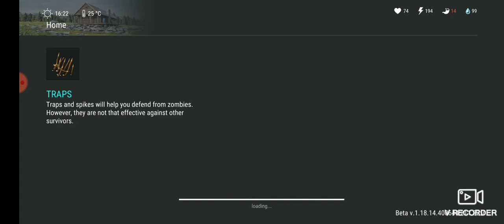LDOE raid: Player 8338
Level 1 and 2 Walls